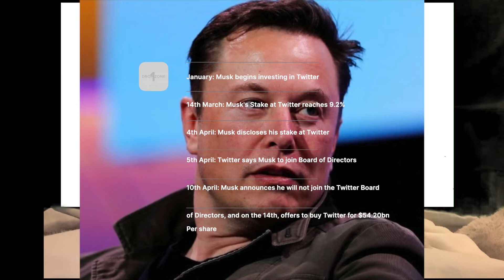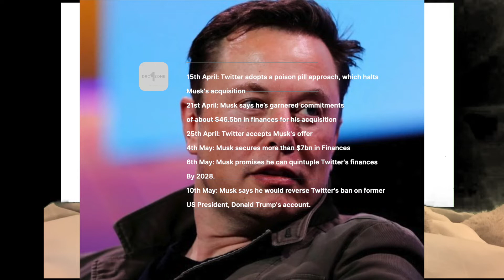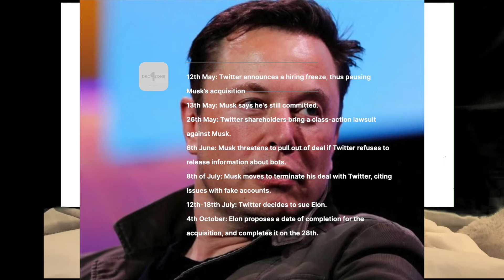My Reaction to Elon Musk Taking Over Twitter: A Mixed Blessing for Fighting Hate Speech?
Like the rest of the world, I watched in amazement since news was announced in April that Elon Musk has bought Twitter, and studied every single response that the world’s richest man got in response.

But in this vlog, I’m going to give my own take on what Elon Musk becoming the CEO of Twitter actually means — just a few days after news was announced that Mr Musk has completed his $44bn (£38.1bn) takeover of Twitter, while showing respect for both sides of the argument. I will then give my own thoughts in the end.

• Apple Podcasts
• Amazon Music / Audible
• Google Podcasts
• RadioPublic
• Stitcher

CREDITS
Narrator: Phoebs Lyle
TR Intro Music / Sound By: Serenah Zitouni and Phoebs Lyle